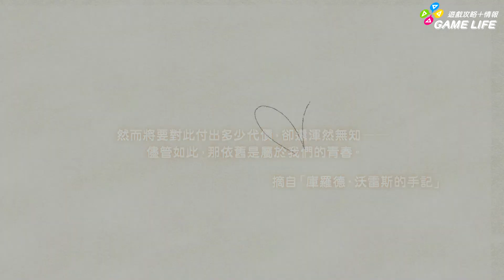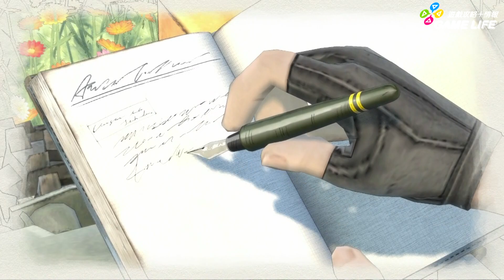《戰場女武神 4》繁體中文版 PS4 實機遊戲影片